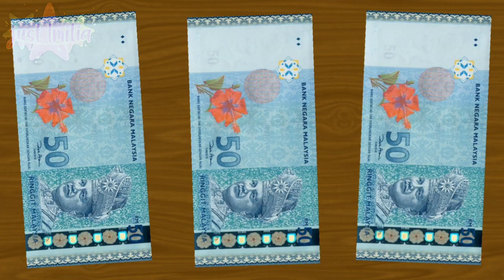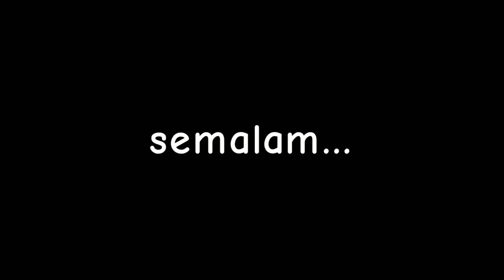Ye-ye raya dah habis... | Animation Malaysia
[DON'T TRACE/COPY/STEAL MY ARTWORK AND I DON'T ALLOW ANYONE TO REPOST MY VIDEO ON ANY SOCIAL MEDIA]
Yeah,bulan ni busy. nantilah sambung buat animasi.

Feat:
Member belakang rumah
Ariq
Aqil
Sesiapa

Apps:
Flipaclip
IbisPaint X
Capcut
Middle finger

Take Time:1 months ago

Comic on Instagram:@x_.syaz._x
Wattpad@justimilia